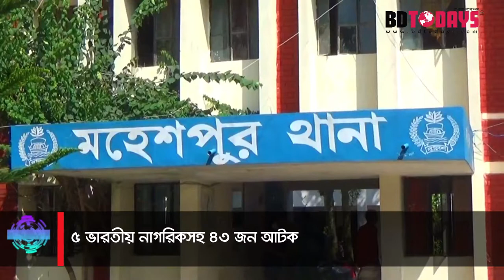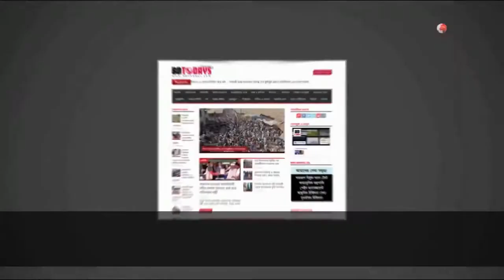৫ ভারতীয় নাগরিকসহ ৪৩ জন আটক || 43 people including 5 Indian nationals detained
ঝিনাইদহের মহেশপুর সীমান্ত দিয়ে অনুপ্রবেশ ও অবৈধভাবে বাংলাদেশ হতে ভারতে যাওয়ার সময় ৫ ভারতীয় নাগরিকসহ ৪৩ জনকে আটক করেছে বিজিবি। সোমবার রাতে উপজেলার বাঘাডাঙ্গা, মাটিলা, লড়াইঘাট ও শ্যামকুড় সীমান্ত থেকে তাদের আটক করা হয়। বিজিবি জানায়, অনুপ্রবেশের সংবাদে রাতে সীমান্তের বিভিন্ন স্থানে অভিযান চালায় তারা।